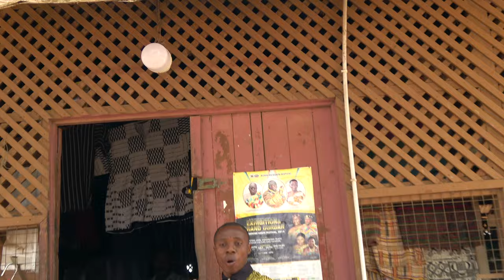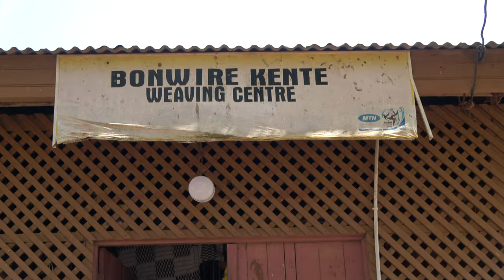Bonwire Kente Weaving Village Welcome you - Ghana Dec 2019 Tour